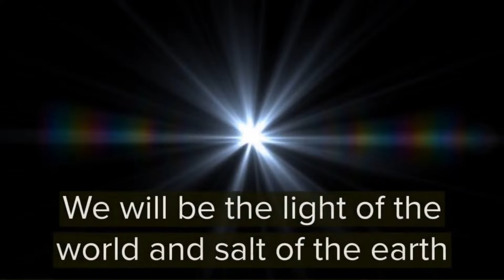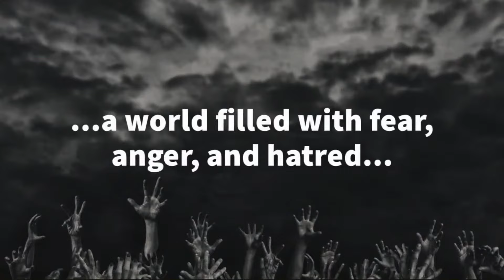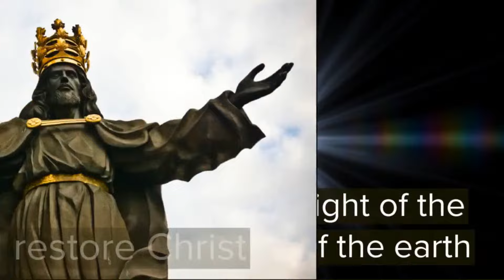Meditations for Lent 2024 - Day 39 - A Sign of Contradiction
Make Lent of 2024 edifying with daily meditations for Lent from the famous French orator, Bishop Jacques-Benigne Bossuet.

Why do hearts resist the divine, even when miracles unfold before their eyes? This Palm Sunday eve, we grapple with the paradox of belief and skepticism, inspired by Bishop Jacques-Bénigne Bossuet's "Meditations for Lent." In a rare unedited live session, nestled amidst the aromatic blend of morning cigars and coffee, my linguistic stumbles seem to echo humanity's own faltering steps towards faith. We examine the stirring gospel accounts, including the resurrection of Lazarus, and the challenges Jesus faced with the hardened hearts of the Pharisees—a testament to the complex interplay between witnessing the miraculous and the decision to believe.

As our Lenten journey nears its crescendo, we confront the unsettling question: if Jesus's miracles were so evident, why didn't the whole world believe? This episode isn't just another scripture reading; it's an intimate exploration of the human heart's profound attachment that often blinds us to the divine. Join me, without edits or filters, in a contemplation that might just reveal the thoughts of many hearts, including our own. From unexpected family interruptions to an immersion in biblical wisdom, this is a live session that promises a connection to the spiritual struggles and triumphs that have echoed through the ages.